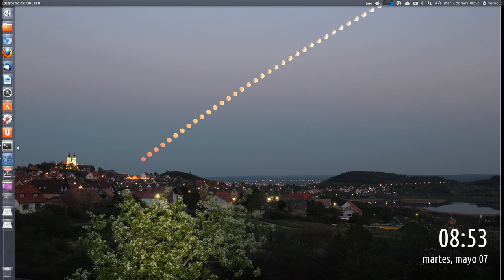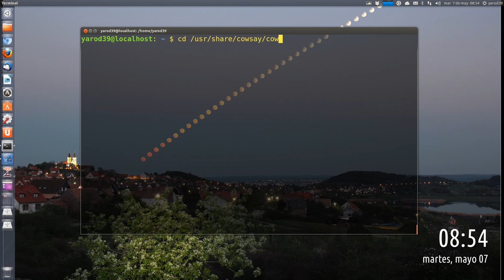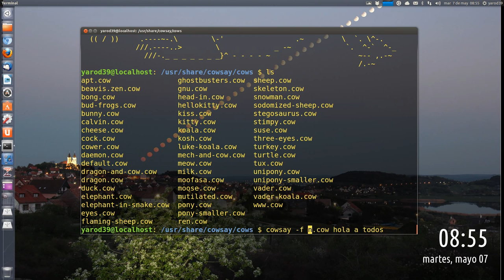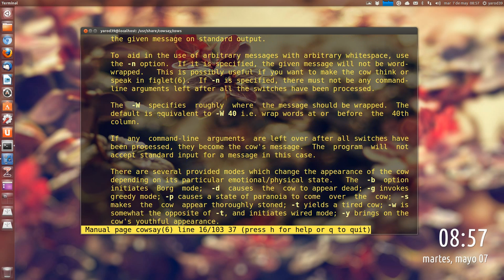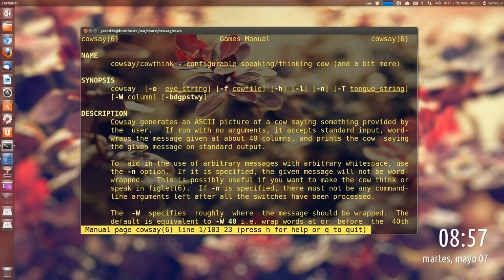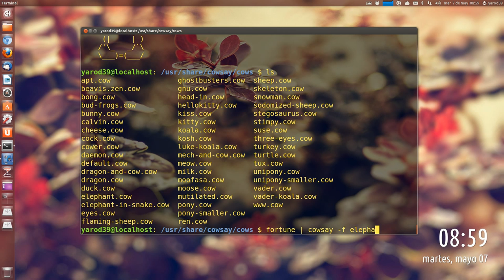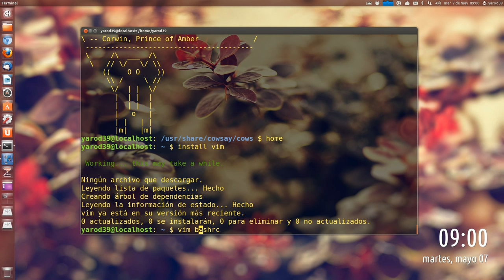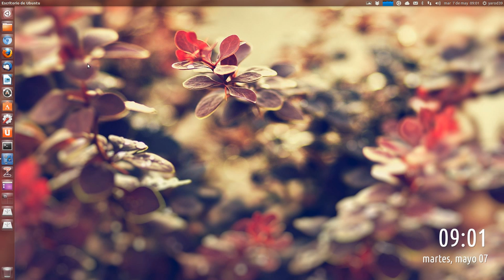TERMINAL TIP COWSAY UBUNTU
UNA CURIOSIDAD INFANTIL PARA USAR EL TERMINAL